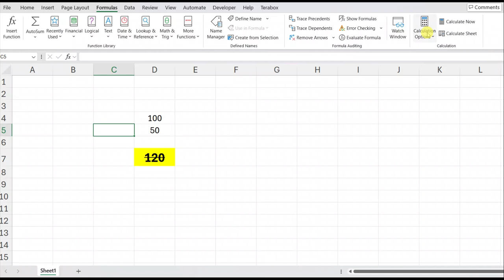حل مشكلة ان المعادلات فى الاكسل لا تعمل تلقائيا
المعادلات في برنامج الاكسل لا تعمل تلقائيا ... اليك الحل
حل مشكله معادلات لاتعمل فى الاكسيل
حل مشكلة عدم استجابة الاكسل لاى معادلة يتم ادخالها اليه